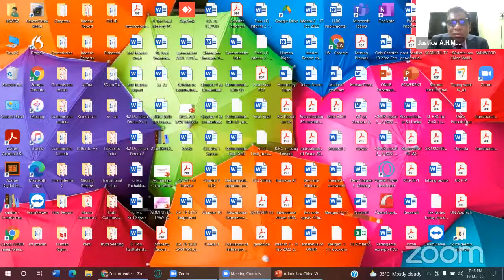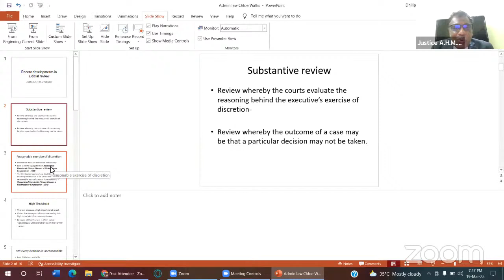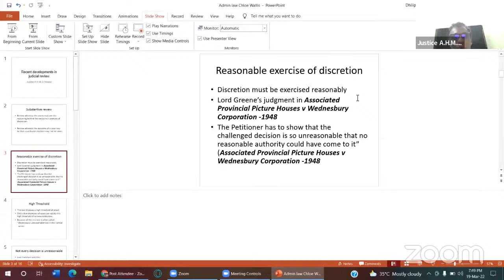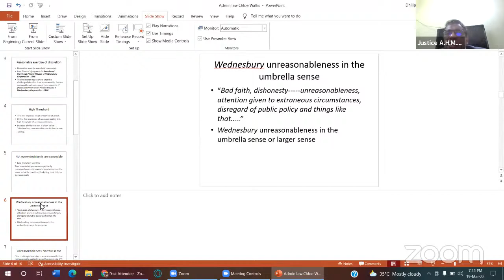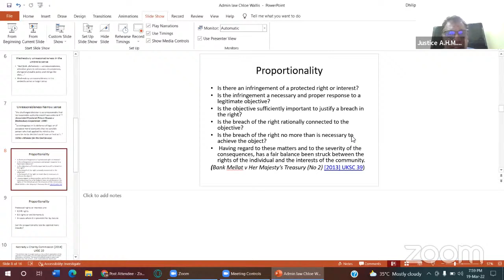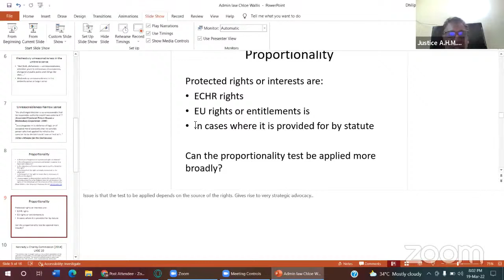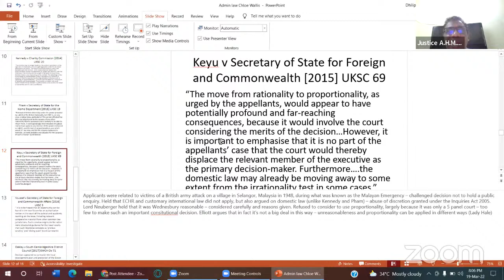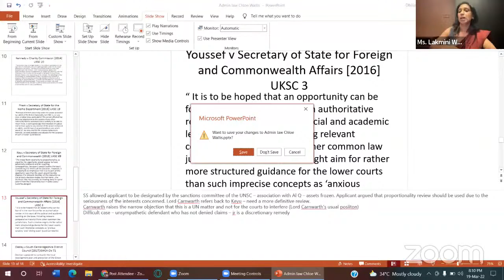170th BASL Webinar - Expanding frontiers of Administrative Law